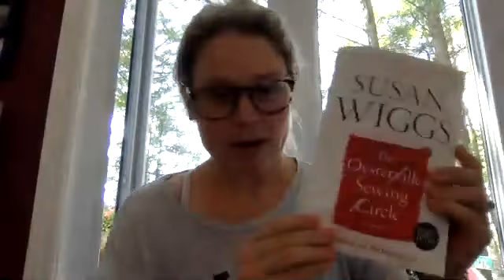Interview with Author Susan Wiggs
The Oysterville Sewing Circle is Susan's newest book - will be on sale on August 13th, 2019